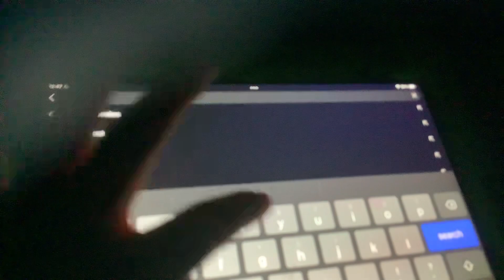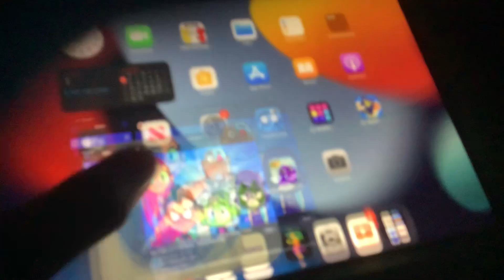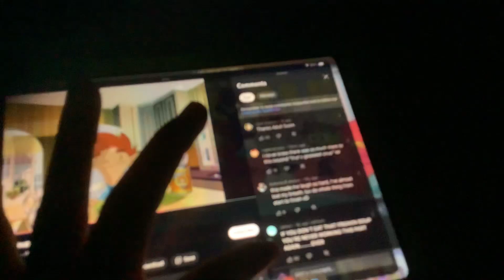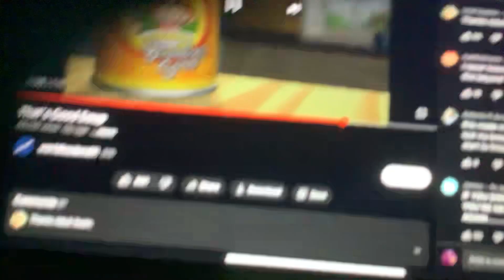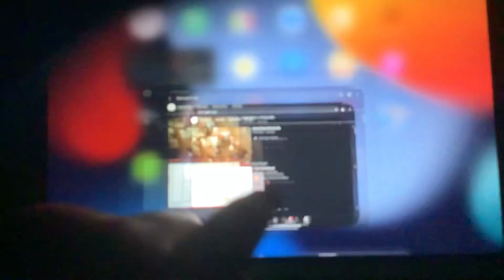Teen Titans go watches the Noodles soup